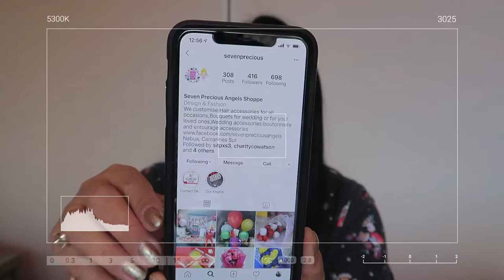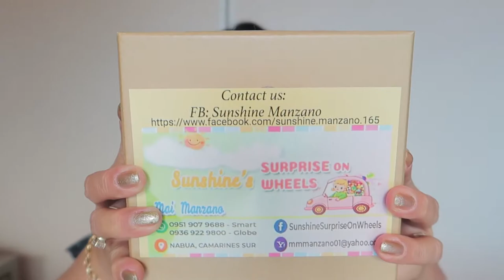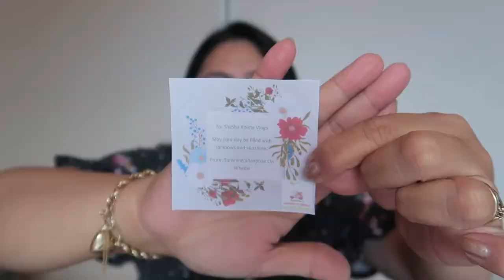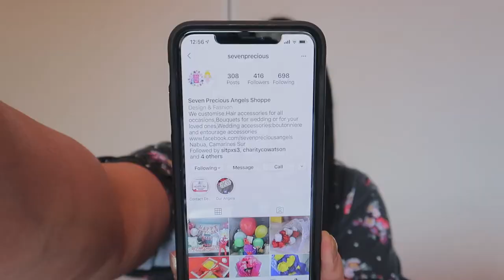May Narecieved Na PR PACKAGE Sobrang Nagustuhan Ko ! | ShaSha Kolme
Sunshine's SURPRISE ON WHEELS
Contact # - 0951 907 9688 ( Smart )
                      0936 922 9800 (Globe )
NABUA, CAMARINES SUR

INSTAGRAM : Seven Precious Angels Shoppee